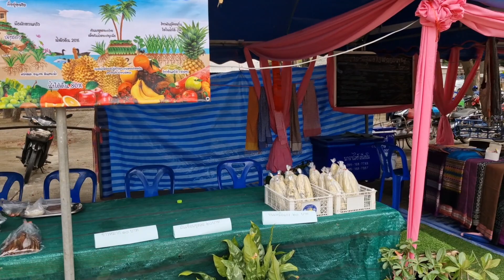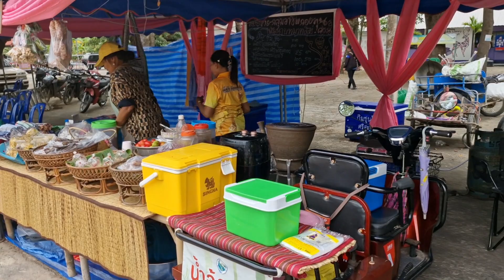29 ธันวาคม ค.ศ. 2023